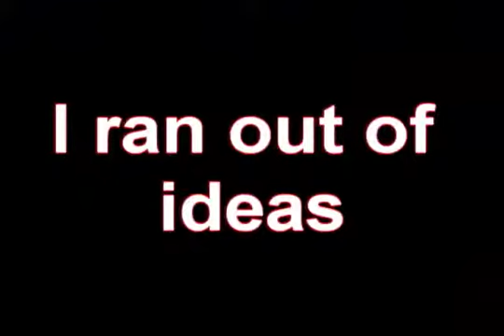Quidsward Testicles Moves To A Land of Crappy YTPs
I heard better comebacks from a SpaDinner Poop